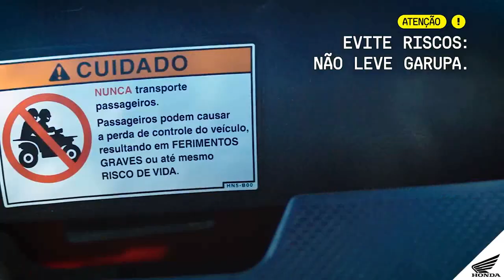Dicas de Pilotagem Episódio 34 – Tudo sobre quadriciclos